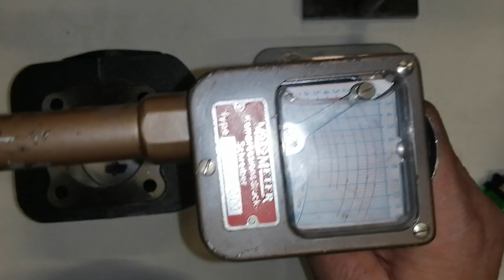Kompression richtig messen!Bei einem Guss-Zylinder!Schaut bis zum Ende!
Hier in diesem Video erkläre ich euch, wie man richtig Kompression bei seinem 2 taktet richtig misst!